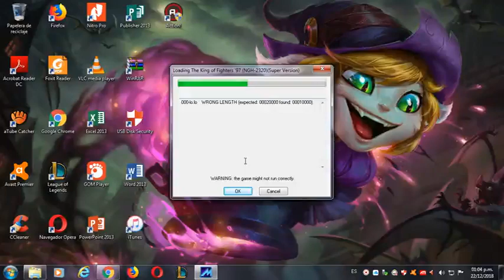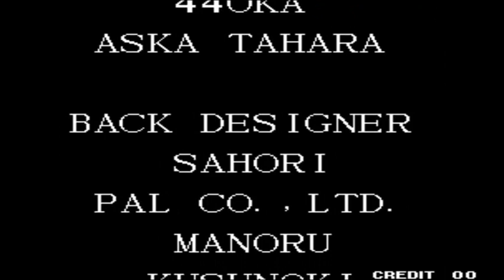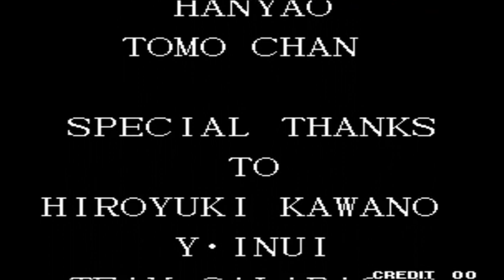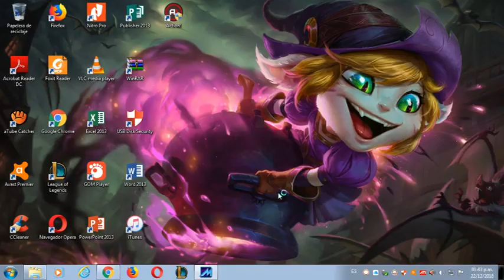The king of Figthers 97 Super PLUS Normal Edition By Mameplus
Debido al espacio agotado para poner más enlaces, ahora comparto enlace de la página de mi canal, donde estarán todos los links disponibles.